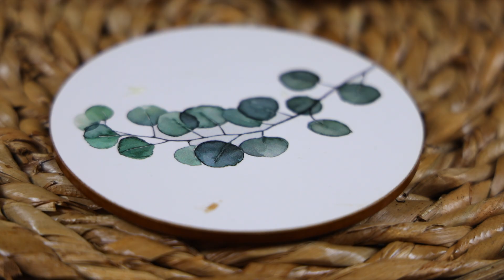Easy No Bake Kinder Bueno Wafers Recipe!!! Taste This .....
Experience This Amazing Kinder Bueno Wafers Made At Home - No Baking NO Sweating. Easy to make and the taste is uff melting in your mouth.

Thank you all for watching and supporting this channel I'm so happy to Share another recipe with you , Before you leave don't forget to register to my Channel by  Subscribe , like comment and share  for more  fun videos coming.And don't forget to click that bell and turn it  ON so you will not miss any new video coming .

⬇️⬇️⬇️⬇️ RECIPE BELOW  ⬇️⬇️⬇️⬇️

     Kinder Bueno Wafers:

►3 sheets of wafers
►200g sugar
►150ml water
►200g white chocolate
►200g dark chocolate or milk chocolate

    Recept MK:
►250gr margarin ili puter
►3 lenti oblandi
►200gr seker
►150ml voda
►200gr belo cokolado
►200gr crno cokolado
►400gr mleko vo prav

Printrest: Deliciouss By Cece

My Camera
SD Card
Studio Lights